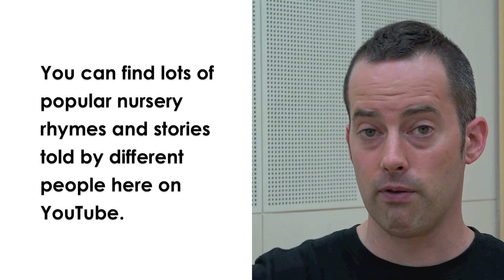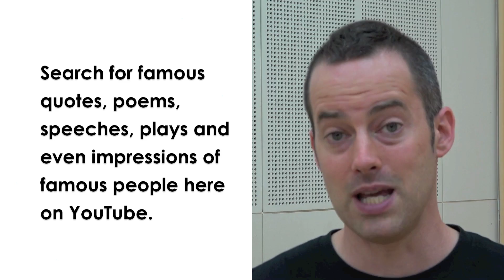"I don't understand the accents of native English speakers..."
In this video, you'll learn how to develop your English listening skills so you can understand the different accents of native English speakers and get fluent in English faster. :)

Take your free quiz and solve your biggest fluency frustration